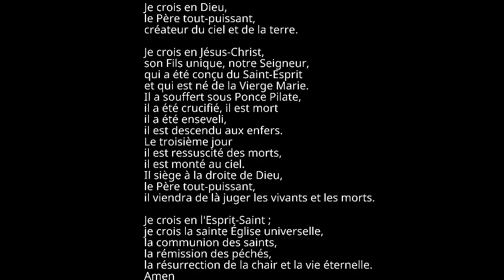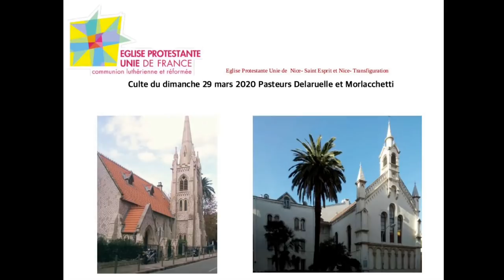Culte du 29 mars 2020 - EPUdF Nice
Culte du dimanche 29 mars 2020 Eglises protestantes unies de Nice- ST Esprit et Nice- Transfiguration. Pasteurs Delaruelle et Morlacchetti. Nous remercions Luc, Jean Michel, Yoann, Jordan-Pénélope, Justine et Gaspard qui, par leur musique, lecture, chants et dessins ont contribué à la liturgie de ce culte depuis leurs lieux de confinement.